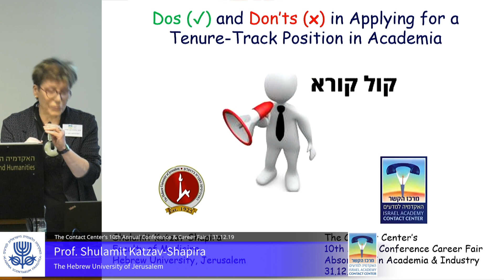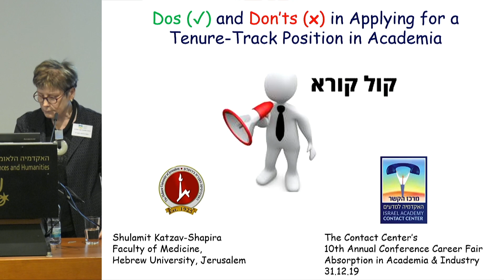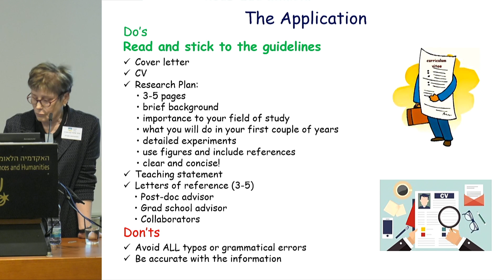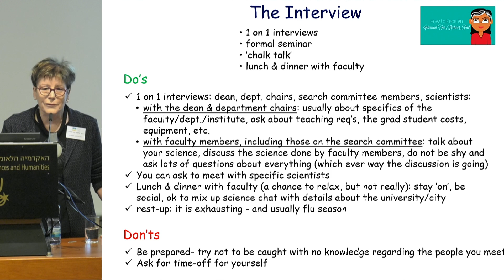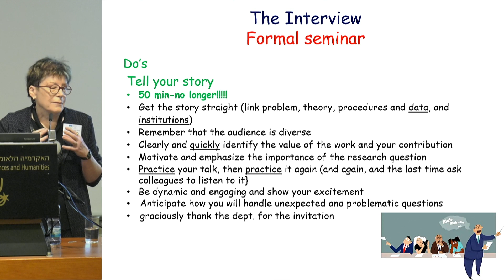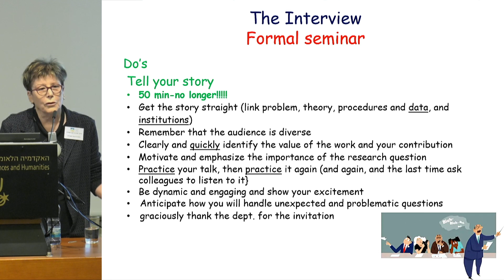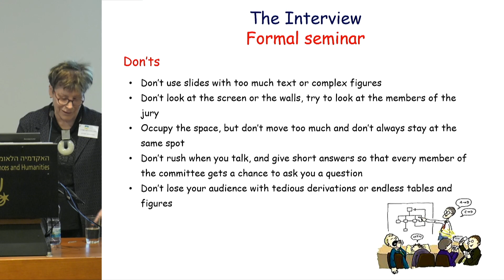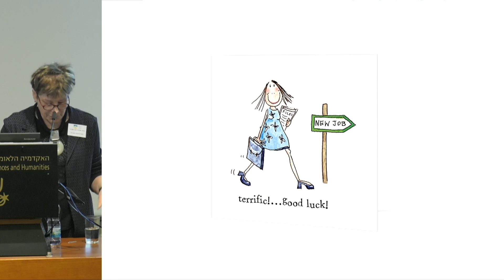הכינוס השנתי ה־10 של מרכז הקשר | 3/6 עשו ואל תעשו בהגשת מועמדות - שולמית קצב־שפירא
הכינוס השנתי ה־ 10 ויריד התעסוקה של מרכז הקשר
קליטה במחקר באקדמיה ובתעשייה

מנחה: בת־שבע שור, מנהלת מרכז הקשר
ברכות: פרופ' נילי כהן, נשיאת האקדמיה

מציגים על קצה המזלג

נדב דואני, מנכ"ל סיינס־אברוד
על סיינס־אברוד ומעבר

פרופ' שולמית קצב־שפירא, האוניברסיטה העברית בירושלים
עשו ואל תעשו בהגשת מועמדות

ד"ר דני בן־צבי, האוניברסיטה העברית בירושלים
פתיחת מעבדה כחוקר צעיר

פרופ' כרמלה יעקובי־וולק, המכללה למנהל
מחקר במכללות האקדמיות

מרצה אורח
פרופ' אורי אלון, מכון ויצמן למדע
החצי הרגשי של המדע: שיחה בליווי גיטרה

יום שלישי, ג' בטבת תש“ף, 31 בדצמבר 2019